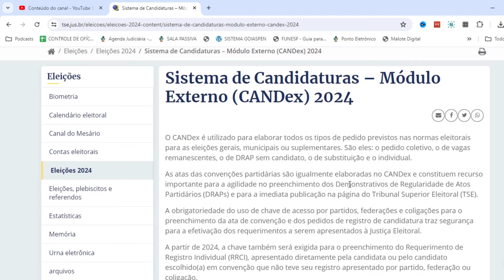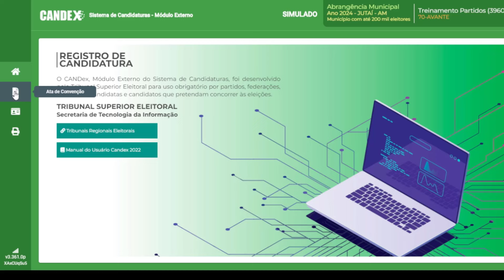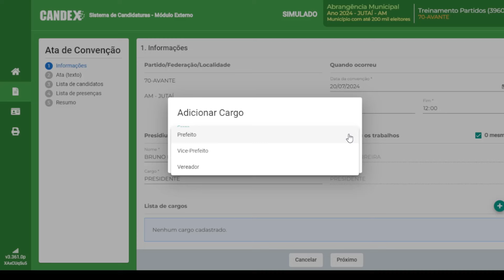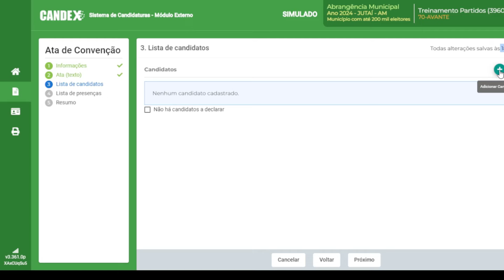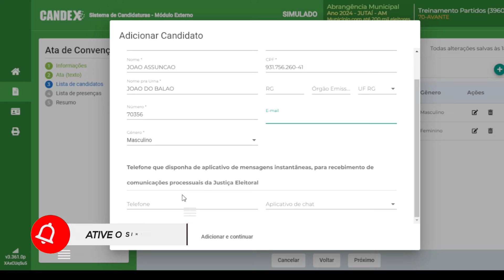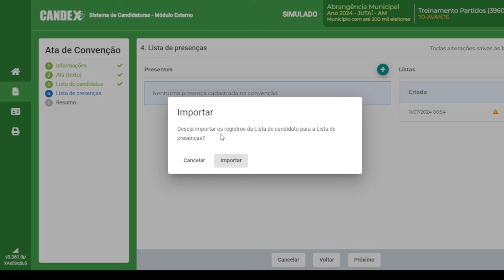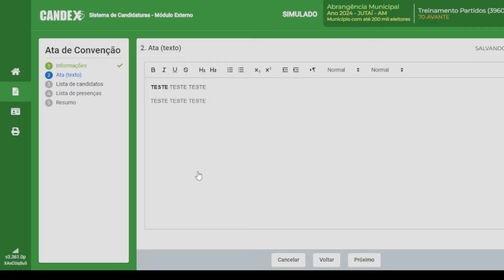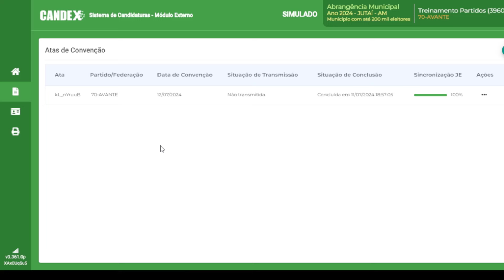ELEIÇÕES 2024 | Aula 46 | Manuseio do Candex 2024 | Ata de Convenção